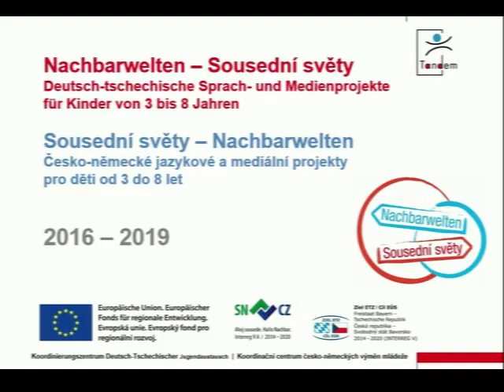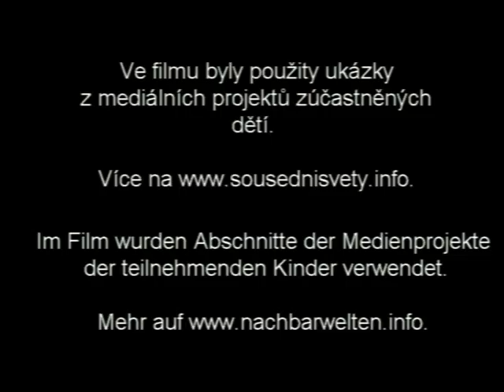Nachbarwelten | Deutsch-Tschechisches Tandem Regensburg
Das Projekt "Nachbarwelten" von Tandem Regensburg bietet sprach- und medienpädagogische Angebote an und vermittelt Medienkompetenzen für Kinder durch die "Medinauten". Das Programm ist für Kinder ab 3 Jahre geeignet, denn je früher die Kinder für eine andere Sprache sensibilisiert werden, umso weniger stellt sich ein Gefühl der Fremdheit dieser Sprache gegenüber ein.

Vergessen Sie nicht, das Video zu liken!